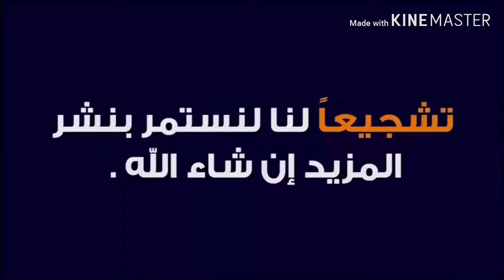بيتزا في المقلاة و صوص بيتزا pizza a la poêle et sauce pizza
اعتذر منكم عن عطل فني في الفيديو مالدقيقة 7 للدقيقة 9  قلتلكم فيه الي العجينة مالازمش اتكون خءينة و لا جويدة و حلها مليح و الاطراف امتع العجينة مة اتخليوهمش خشان جودوهم
و كي اطيب البيتزا ما اتحمرهاش مالشيرة لولا خاتر هكوكا كي اتجي تتطويها على اثنين تتكسر 🌹🌹❤❤🌹🌹